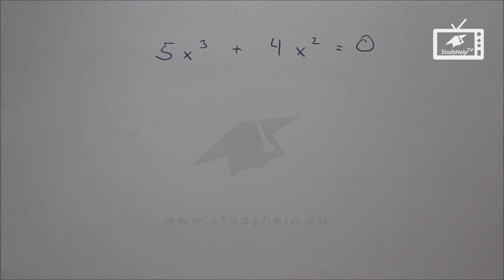Nullstellen durch Ausklammern berechnen |StudyHelp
Mittels Ausklammern kannst du ganz einfach die Nullstellen einer Funktion bestimmen. Wie das funktioniert zeigen wir dir in diesem Video.